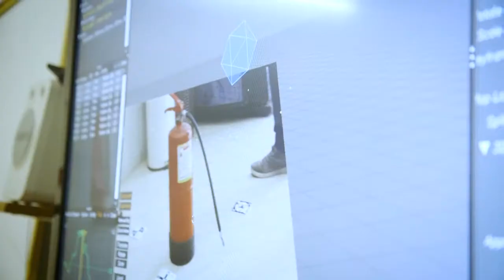גבריאל ואגון - אפשרויות בלתי נגמרות של Visual Effects | מרצה במעלה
אין היום סרט או סדרה שלא עוברים טיפול מסויים באפקטים ויזואליים.
גבריאל ואגון, מרצה במעלה, על הזמינות היום של ויזו'אל אפקטס לסרטים, במחשב הביתי.